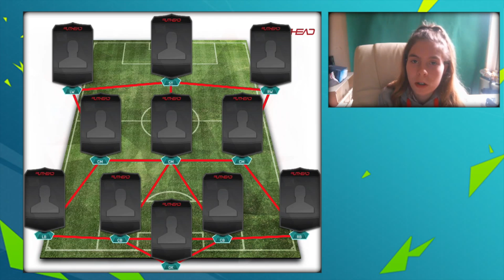FIFA 16 - YOUTUBER LOOKALIKES SQUAD BUILDER!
7 LIKES?!!?
LAST VIDEO:
OTHER SITES!